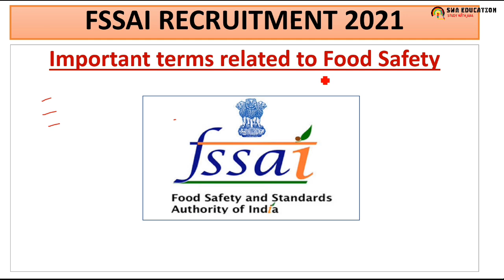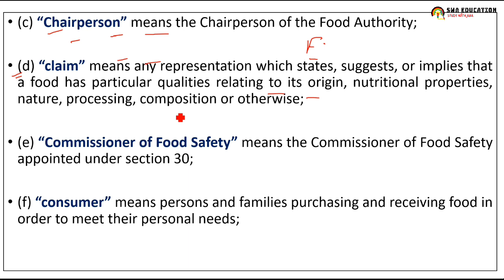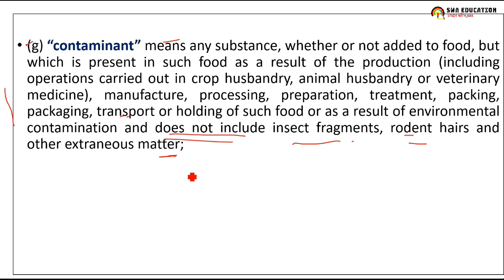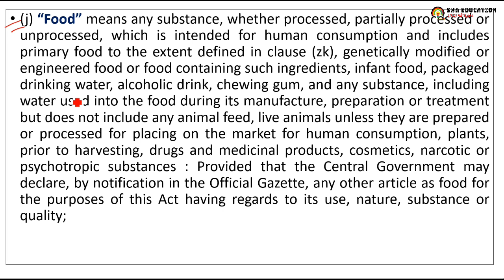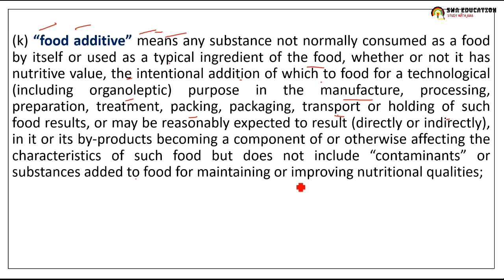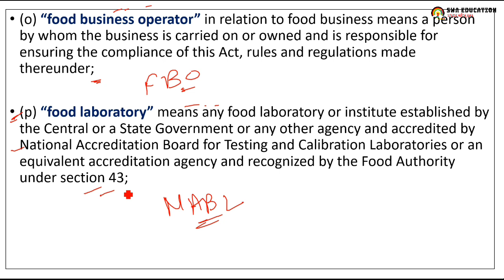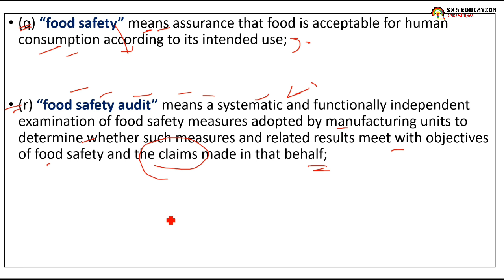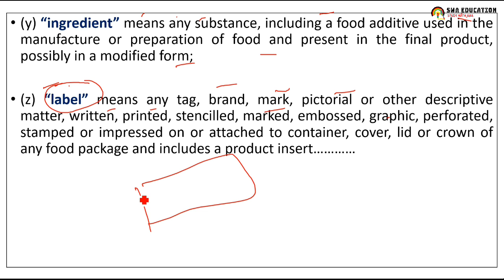Important Food Safety Definitions, FSSAI Exam Preparation: CFSO: TO:Food Analyst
Important term related to Food Safety, Central Food Safety officer Exam Preparation, Technical Officer Exam Preparation

📚: BOOKS For General Aptitude

🔴 Reasoning Verbal and Non Verbal by
         Arihant:

FOOD SAFETY ACT ,2006 All Lecture 👇
Food Safety Act,2006 CH-07 Part 2
https:/youtu.be/CwBMc6tuw1E
About Channel
SwaEducation is a Education Based Channel channel which is made for specially to provide knowledge about government exam and Entrance
Exam.